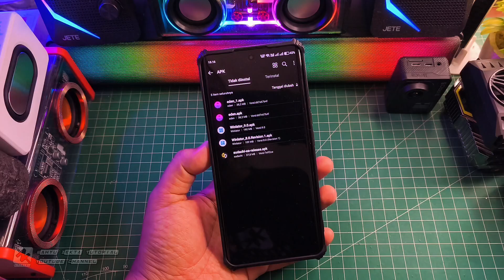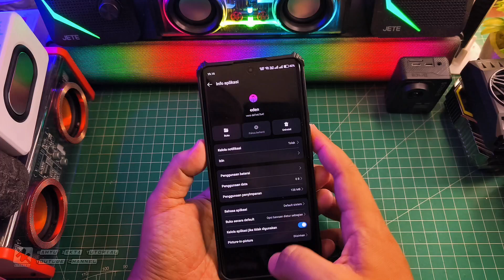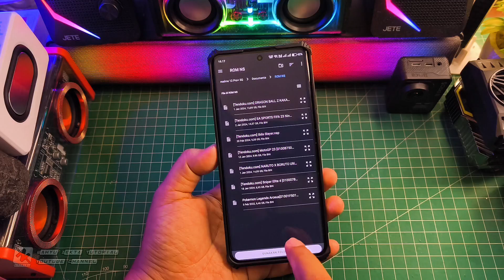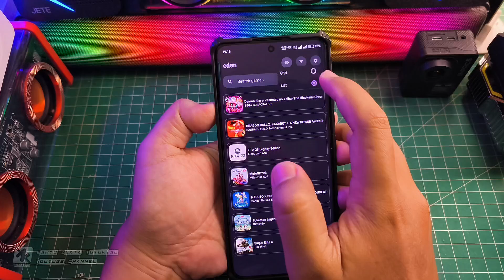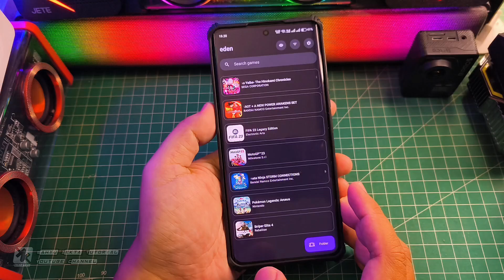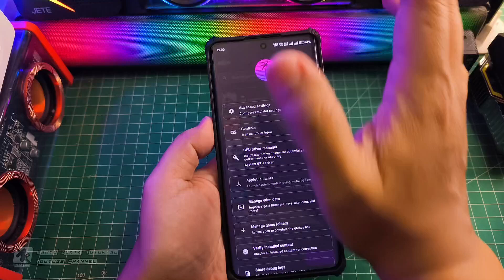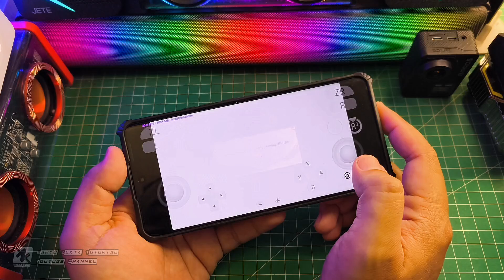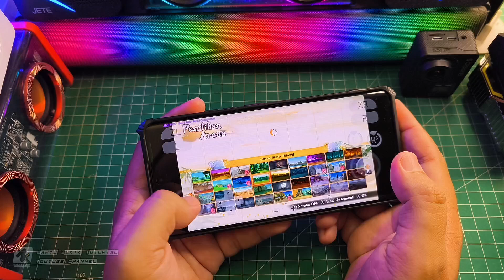Terbaru Eden Emulator Wajib Coba Nih Full Tutorial sampai Bisa Main!!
Full tutorial Eden Emulator Wajib Coba Nih video ini full tutorial sampai Bisa Main!!

Driver Terbaru GPU Turnip 25.2

Download VC++
All Version Runtime Visual C++ 2024

eden emulator,eden emulator terbaru,review eden emulator switch terbaru,eden emulator stabil di exynos,eden emu,test eden emulatur di snapdragon,test eden emulator di mediatek,test eden emulator di exynos